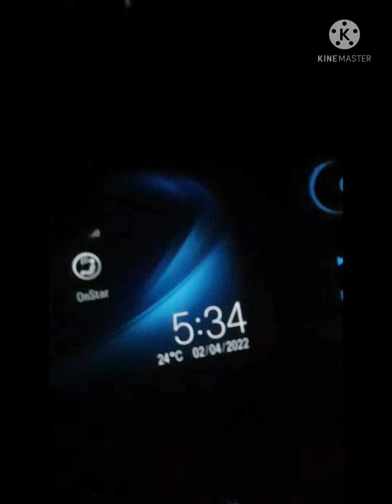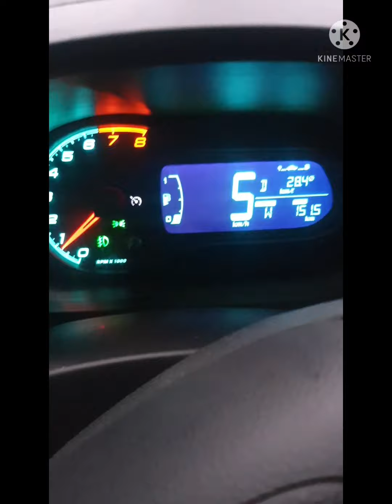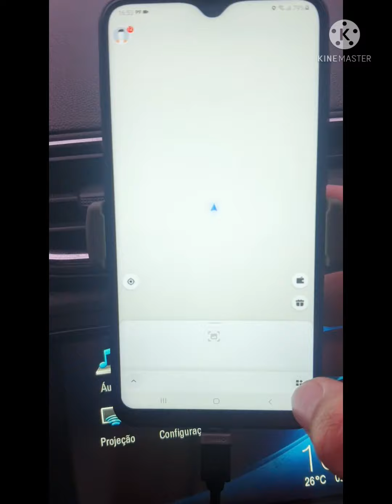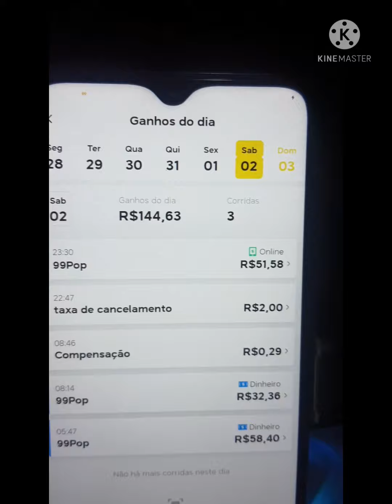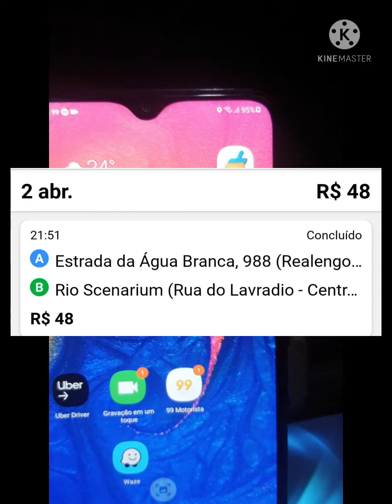Só paro quando fizer 1000